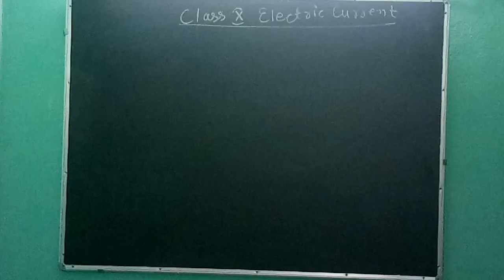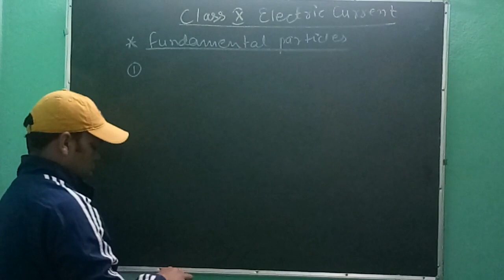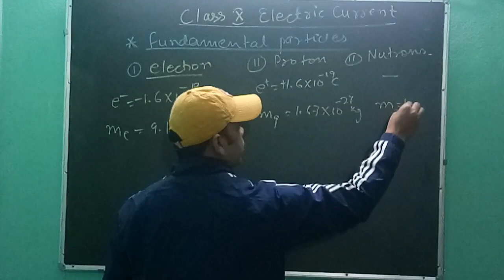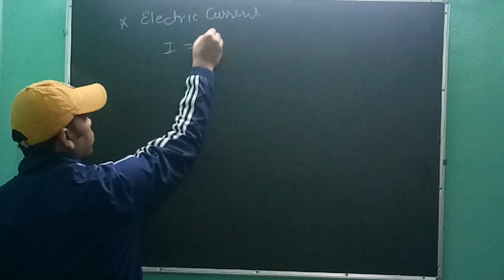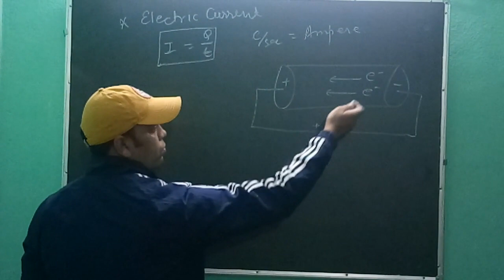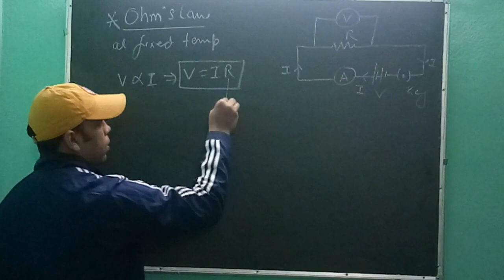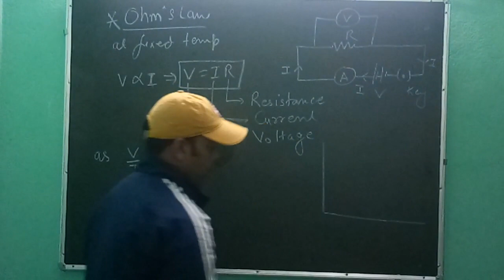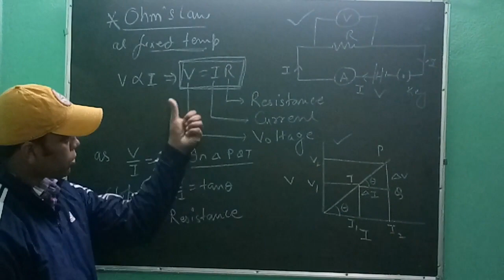Electric Current for class Xth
Full revision for 10th class board examination important revision notes CBSE AND BIHAR BOARD EXAMINATION